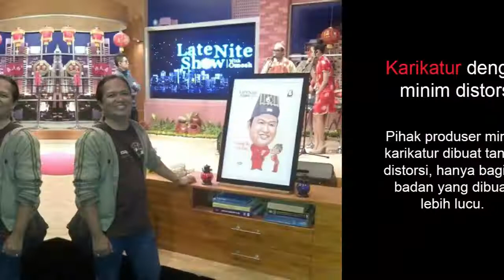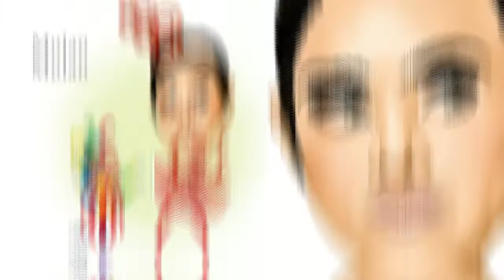GAMBAR KARIKATUR BISA DITERIMA BERBAGAI KALANGAN!! ASAL JANGAN DISTORSI BANGET...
Seni gambar Karikatur saat ini mulai diterima masyarakat dari kalangan manapun dan berbagai umur. Tapi yang sering disukai adalah karikatur yang minim distorsi.. walaupun ada beberapa orang yang sangat suka kalau dibikin distorsinya yg ekstrim...

@6 tahun yg lalu mengkarikatur wajib bintang tamu untuk souvenir diacara @LateNite_Show B Channel- sekarang Rtv.